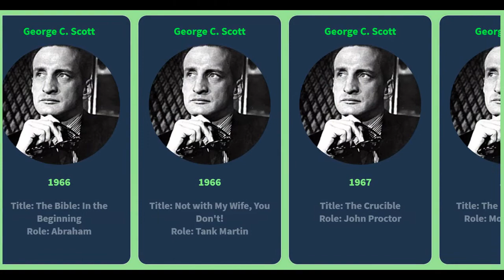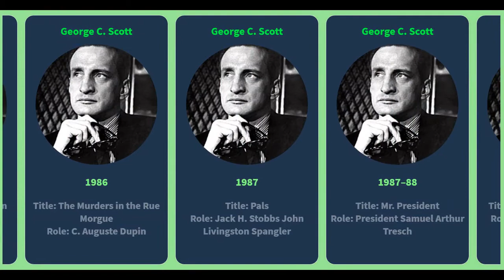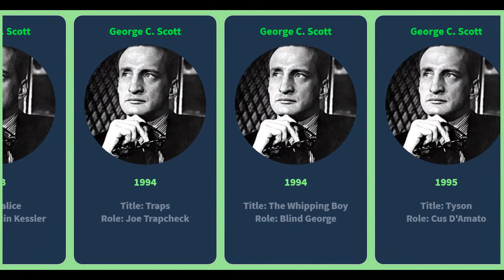Movies List of George C Scott from 1958 to 1999